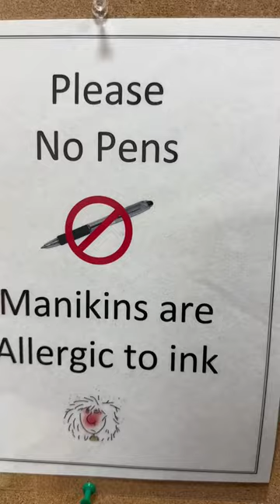Mini Vlog: Workday in my life as an MRI Tech!